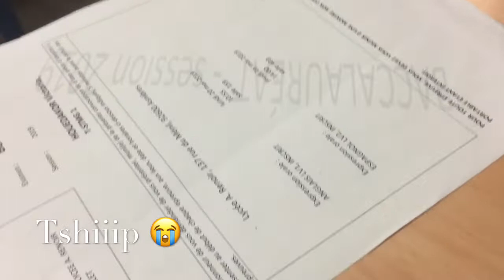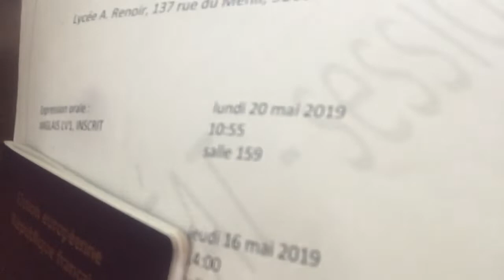VIE MA VIE / ORAL DE BAC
Une petite journée dans ma vie pendant les oraux de bac ça donne ca 🤷🏾‍♀️